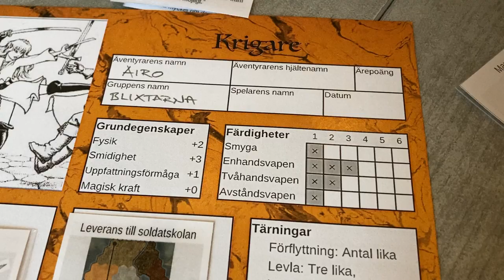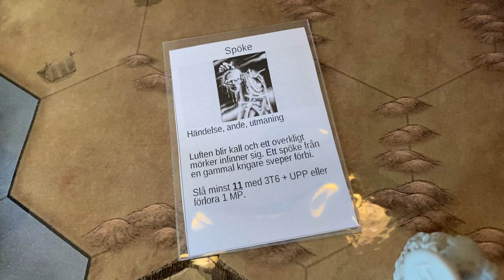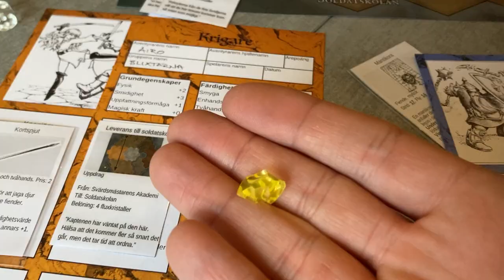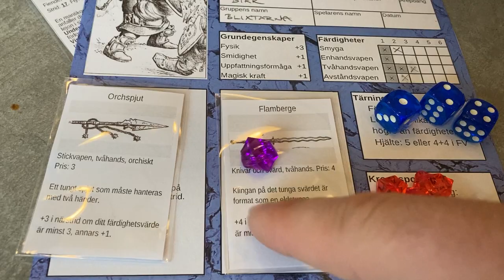Äventyrsspelet Flux (beta 5) film 9-2: Airo levlar men skadas av ett spöke